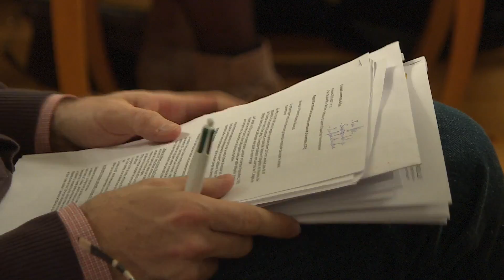INFO - CP SCHENK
A Rolle, les citoyens seront également amenés à se prononcer sur le futur quartier Schenk. Le Conseil  communal soutient une proposition de référendum spontané.